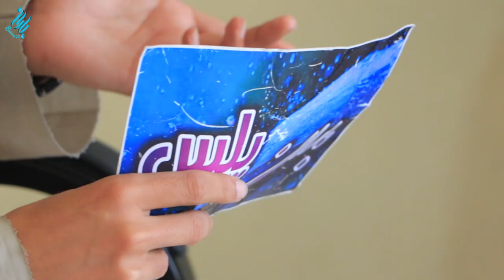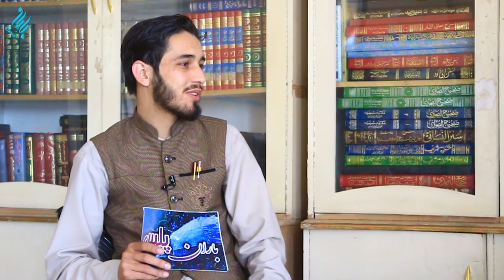باران میلمه او د بهسودوال صیب نوې شاعري | Parwiz New Pashto Best Poetry